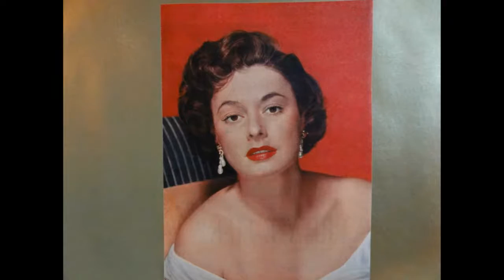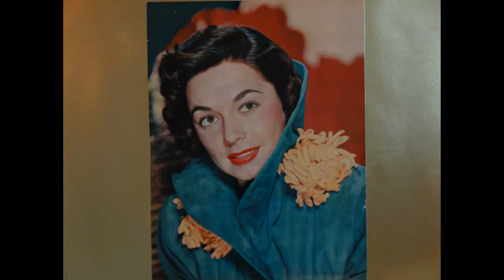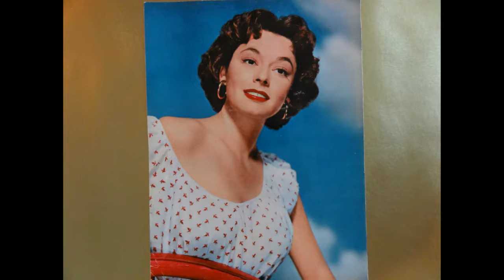HOLLYWOOD GLAMOUR TRIBUTE #47- RUTH ROMAN (1922-1999)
"HOLLYWOOD AND THE FEMININE FORM DIVINE"- RUTH ROMAN. She was born Norma Roman on December 22,1922,in Lynn,Massachusetts. Her mother was Mary Pauline Gold,and her father was Abraham Roman,a barker who worked in a carnival that the family owned in Revere,Massachusetts. Young Roman attended the William Blackstone School and Girl's High School in Boston. After graduation,Ruth Roman attended the prestigious Bishop Lee Dramatic School in Boston. Later she attended the New England Repertory Company and the Elizabeth Peabody Players. Hoping to find acting success on Broadway,Roman moved to New York City where she had to work as a cigarette girl,a hat check girl,and a model to make a living. She later moved to Hollywood in 1945 where she played bit parts in films before being chosen for the lead role in Universal Studio's thirteen-episode serial "Jungle Queen". In between film roles,Roman wrote short stories about her experiences living in theatrical boarding houses,including "The House of the Seven Garbo's" and "The Whip Song",which she sold. Ruth Roman's breakout film was "Champion" in 1949 opposite Kirk Douglas. Stadom soon followed. Ruth Roman had a sensuous screen presence,a beautiful brunette with a low,husky voice,and bedroom eyes that beckoned you with a come hither look. The one word to describe Ruth Roman would have to be "provocative". Vital stats- Hair black,Eyes brown,Height 5' 4",Weight 138 lbs.Bust 39",Waist 28",Hips 38". Other notable films include "Good Sam"(1948),"Belle Star's Daughter"(1948),"Champion"(1949),"The Window"(1949),"Beyond the Forest"(1949),"Colt .45"(1950),"Three Secrets"(1950),"Dallas"(1950),"Strangers On A Train"(1951),"Starlift"(1951),"Invitation"(1952),"Mara Maru"(1952),"Blowing Wild"(1953),"The Far Country"(1954),"Great Day In The Morning"(1956),"Bitter Victory"(1957),"Look In Any Window"(1961),"The Sackett's"(1979). Ruth Roman had a show business career that lasted forty-six years that included 50 feature films,radio,stage,and television. One of her famous quotes was," If I never do anthing else from here on in, I have the satisfaction of knowing I did exactly what I set out to do when I came out here- to stay until I proved myself, no matter how tough it got to be". The history of Hollywood Glamour would be incomplete without a chapter on Ruth Roman. Song " I Only Have Eyes For You" by Art Garfunkel.